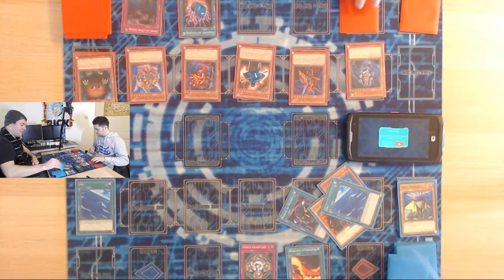DUEL VERSUS : UMI Vs MAGICIEN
Bienvenu dans ce premier duel opposant les decks UMI et MAGICIEN !